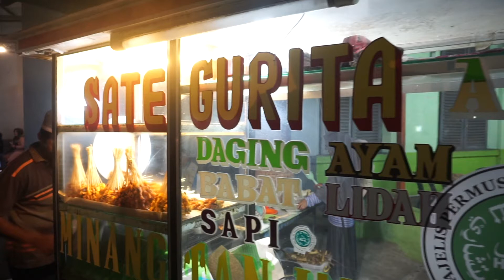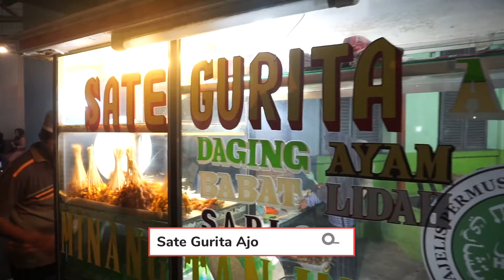SATE GURITA AJO , KULINER KHAS KOTA SABANG!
Hallo Beb,

Episode kali ini kita terbang ke ujung kilometer 0 Indonesia buat nyobain Sate Gurita!! Ini kali pertama aku cobain sate Gurita, katanya kalo ke Sabang wajib cobain ini. Apalagi yang terkenal itu sate gurita Ajo.

Btw, kalian udah pernah cobain sate gurita belum? Penasaran gimana? Tonton sampai habis yaaaa

📍Sate Gurita Ajo, Sabang.